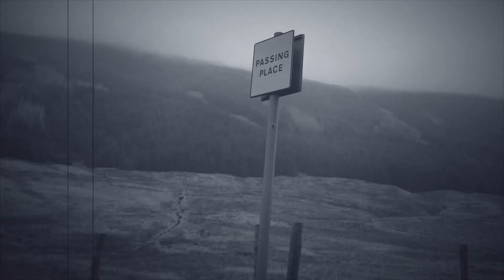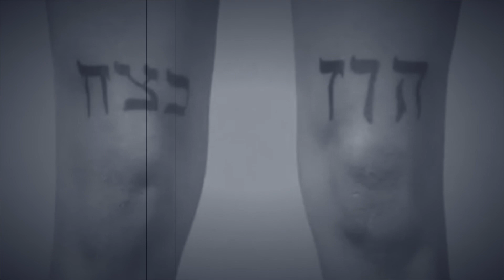Dopamine Dream - Unknown (Official Music Video)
Unknown

Directed by Peirson Ross McLean & Karma Jon
Produced by SOOJITSU

DOPAMINE DREAM is;
Peirson Ross, Benjamin Bombier, Jay Crafton & Andrew Rucklidge

Lake Chandos Winter scenes Shot by Karma Jon & Soo-Jin An 2023 Human & Alien hand shake scene from Valarian and a Thousand Planets 2017 Written & Directed by Luc Besson , Produced by Virginie Besson-Silla. Thea Gabriele von Harbou, Fritz Lang inspired Metropolis 1927 Trans-humanist animation and bad lip synced narrator by Yumi Shoyama & Peirson Ross McLean Statler and Waldorf from The Muppet Show 1976 Created by Jim Henson, written by Jack Burns  The Burdock Music Hall Live footage 2019 Air France 747 window seat photo by Beck Taylor Motorbass friends, Justice crew Chateau de Versailles Electro, RIP Philippe Zdar Crowd pan by Seraphine Duval “Silence is too loud” anonomous sign by human rights protestor Photo by Peirson Ross McLean, Paris 2019 Adenoid Hynkel The Great Dictator 1940 by Charlie Chaplin and Wheeler Dryden Sacha Baron Cohen holding hands Jerry Dillon's son (man speaking in tongues) Clip from Borat! Cultural Learnings of America for Make Benefit Glorious Nation of Kazakhstan 2006 Phillip Seymour Hoffman & Meryl Streep in Doubt Charilie Brown kicking the dirt by Charles M. Schultz  Graphic Blandishment by: ed levitt, bernard gruver, ruth kissane, dean spille, frank smith San Franscisco bridge footage by Peirson Ross McLean on the Dream Stream Tour thanks to Dom Bortolussi Shot live at Chandra-La by SOOJITSU Courtesy of the McLean Clan All the live hosts of your amazing venues, concert halls, Secret Sessions, the Psychedelics Show, Son Down Records, Peirson Ross Music, Dopamine Dream Team, Random Destination Club of Canada, Revolution Recording, Joao Carvalho , Philip Shaw Bova Mastering, Stew Crookes, Crafton Audio, pR Production, Bell Woodshed Studios and PMH, Canadian Healthcare and the angels Worker droids from Metropolis 1927 - In the Factory Scene Directed by Fritz Lang & written by Thea von Harbou Wizard of Oz 1939 Pioneer from Lost Horizon 1937 Buster Keaton hammering and sawing in “One Week” 1920 Stone work scene by Andy Goldsworthy from Rivers and Tides 2001 Directed by Thomas Riedelsheimer Old Hill House Shale shingles Tighnabruich, Scotland Photo by Peirson Ross McLean Henri Texier Live at Le Triton, La Lilas Peirson working with wood and stone footage by SOOJITSU, MTV Amsterdam, & Long and Winding Road Productions Tighnabruich, Scotland 2013 Paraglider scene from Nosara, Costa Rica 2022 by Peirson Ross thanks to John Gilmore Corrupt Love Scene from 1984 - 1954 remake by Suzanna Hamilton, directed by Michael Radford TM & C MGM Jump scene from Federico Fellini’s 8 1/2 Fall 1963 Marcello Mastroianni  Swimmer in LA Times retreat pool Hermosa, California Soo-Jin An Hazy light in Downtown Toronto Karaoke Bar Ceiling Pan by Peison Ross  Reflection of apartment building in Neukoln, Germany by Peirson Ross Illustration of Brain by Soojitsu Wizard’s Screen from Wizard of Oz 1939 by Victor Fleming MGM, Warner Bros, Loews Cineplex Entertainment Tunnel of lights scenefrom Star Trek (the Motion Picture) 1979 by Robert Wise, Harold Michelson, John Valone, Joseph R. Jennings & Lean Harris The inimitable and invisible Windsor Johnson Hypnosis Sprial Illusion - Trip Simulator  by  L U F T K R A F T & Christiann Janssens  Television screen from Poltergeist 1982  by Tobe Hooper and Steven Spielberg Botoh Silent Scream Performed by Peirson Ross Sad Balkistan Man Portrait photography by Lana Selznick "The Praying Mantis You Became" Body Pressing of Soo-Jin AnPainted & Animated by Peirson Ross. Cellist Anna Fraudet  Drum fills, tinting and Backwards edit by Jay Crafton. Droids stealing patient heart away - Star Wars by George Lucas AI image of Madeline Roche back tatoo design by VideoLeap Charlie Chaplin in The Circus 1928 Music Sample "The Tramp on the Tightrope from The Circus (Original Motin Picture Soundtrack)Dopamine Dream Live at The North Star Diner, North Bay 2022 by Mel Bonobo audience at History in Toronto  by Julie Porter Henri Texier live on bass at Le Triton, Les Lilas 2019 by Peirson RossBlank star on Hollywood Blvd photo by Madeline Roche Dog Cameos performed by Hali Sjogren & JoJo Rucklidge  Peacock feather dancer scene by Amanda Thanh Tran San Pedro, California 2018. Photo of Peirson Ross in the Arctic by Frank Wolf Hieroglyphics courtesy of Centre Pompidou 2019 Exhibition X-country skier and bass playing Benjamin Bombier Interpretive dance and floating by Soojitsu Young Ludwig Van Beethoven floating under stars - Leo Faulkner in Immortal Beloved 1994 Lost Horizon 1937 by Frank Capra Dancers, and actors around “Eye of Burning Money Table” Horacio Salinas, Zamira Saunders, Leticia Robles, Connie De La Mora, Jacqueline Voltaire, Hector Ortega from The Holy Mountain 1973 by Alejandro Jodorowsky